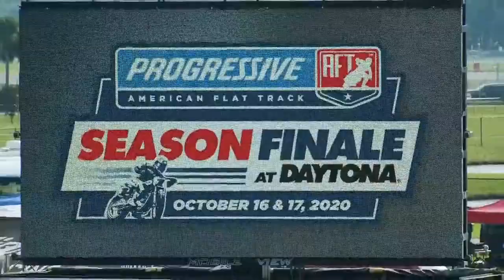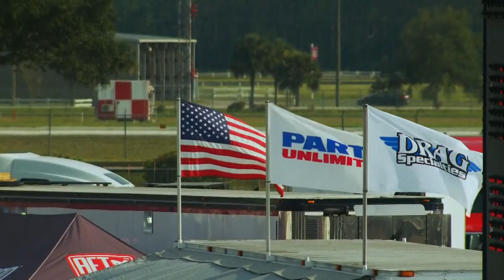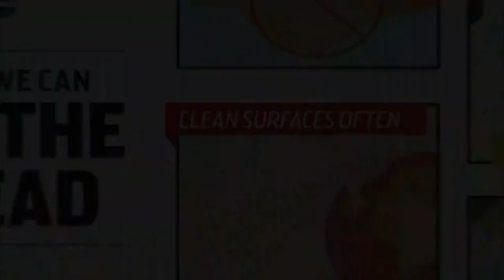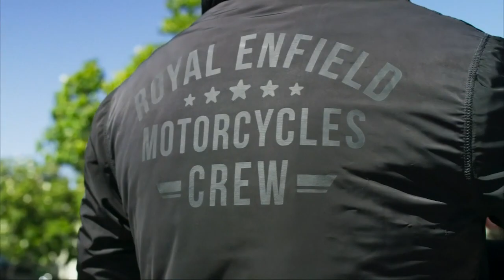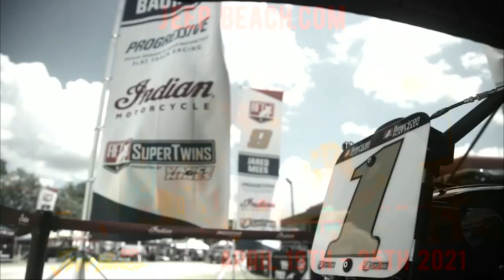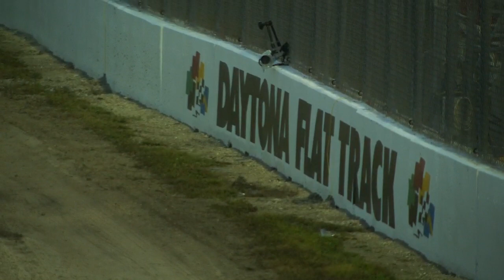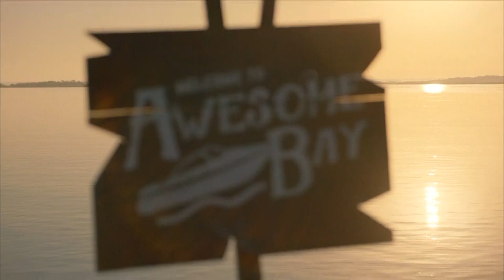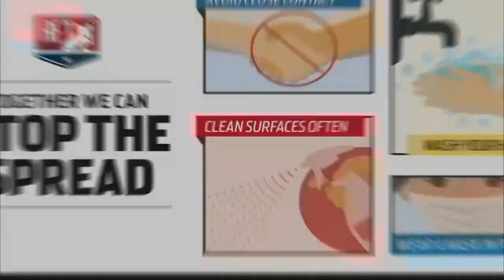2020 Progressive AFT Finale at DAYTONA I - American Flat Track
We're going live from Daytona International Speedway! The Main Events will be streamed exclusively on TrackPass on NBCSports Gold